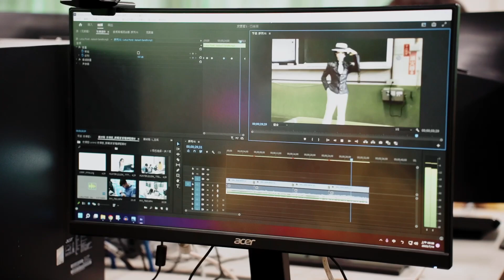2023 靜宜大學史懷哲營隊 x 清泉國中 影像初探課程活動回顧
2023靜宜大學史懷哲精神教育服務營隊

主辦單位: 中華民國教育部
協辦單位: 靜宜大學師資培育中心
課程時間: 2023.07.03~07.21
影像製作團隊: YMOS STUDIO
攝影: 林宗翰
剪輯: 林宗翰